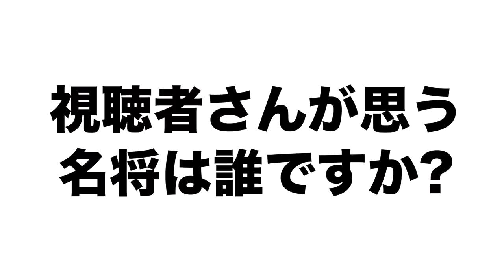【史上最高の名監督は誰だ‼︎】レジェンド高木豊が思う今までの名将について語る！